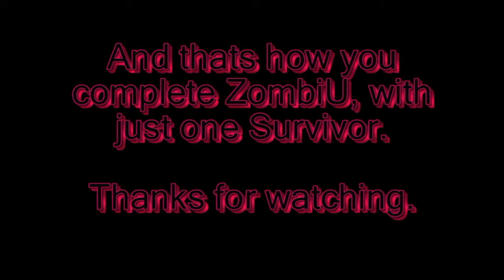ZombiU - One Survivor Walkthrough Part 40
The very final part of the game.
Its time to get to the roof of the Tower of London and get out of London alive.
If you have been watching every part I have uploaded, this is the last one.
And all I can say is Thanks, and this is how you complete ZombiU with just one Survivor.